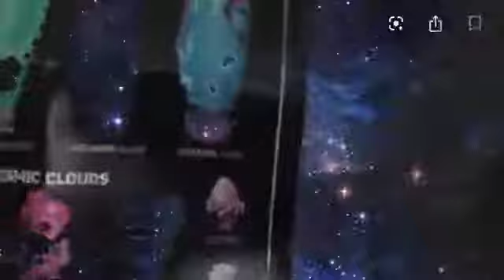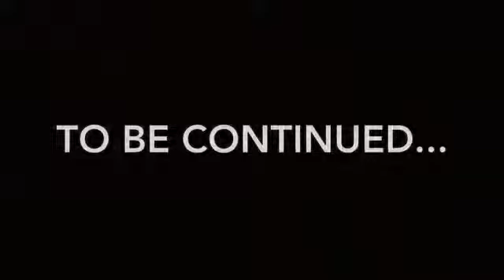The Treasure X Show Episode 21: Dissecting the Alien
The Adventure at Glitchy Galaxy continues and has more trouble then before.